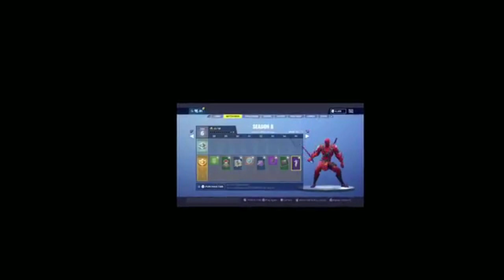Fortnite - HOOP MASTER Trap Remix (1 HOUR VERSION)